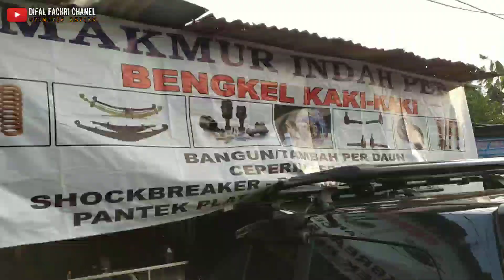Biaya Ganti Bearing Klaher Roda Depan Grand Livina Penyebab Bunyi Dengung Dan Cara Pasang Kaki kaki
Buat kalian Warga Tangerang Selatan dan sekitar nya.. Berikut Rekomendasi Bengkel Spesialis Kaki-kaki apabila Kaki-kaki mobil kalian mengalami hal yang sama dengan Bang Difal.. janga khawatir.. bawa aja langsung ke bengkel Makmur Indah Per atau hubungi Pak Andi (Babeh) di No. 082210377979